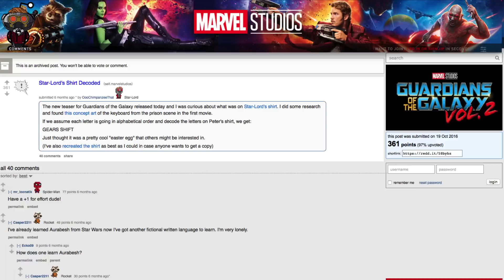The Biggest Easter Eggs In Guardians Of The Galaxy Vol. 2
Guardians of the Galaxy Vol. 2 was another fun ride through space for fans of the colorful team of heroes, and there were plenty of Easter eggs scattered throughout the film to guarantee that eagle-eyed viewers will be watching the film over and over.

Some of the Easter eggs even made their way into the trailer, like the mysterious phrase on the shirt that Peter Quill wears, which everyone was trying to decipher before the film even hit theaters. Let’s take a look at a few of the biggest Easter eggs that you may have missed in Guardians of the Galaxy Vol. 2.

Star-Lord's shirt | 0:00
The Kronan connection | 0:57
Cosmo returns | 1:54
Celestial trifecta | 2:56
Yondu's big orange fin | 4:08
The crystal frog | 4:45